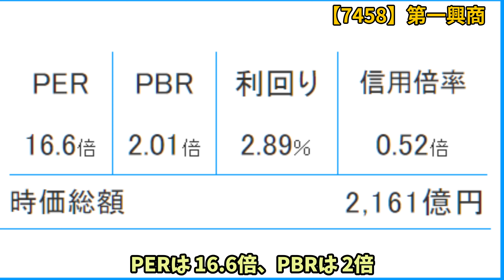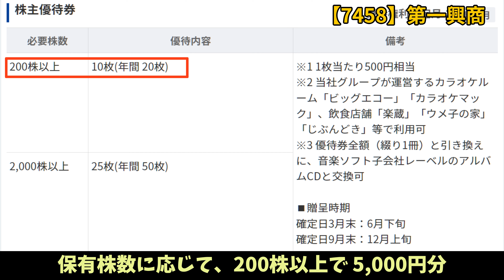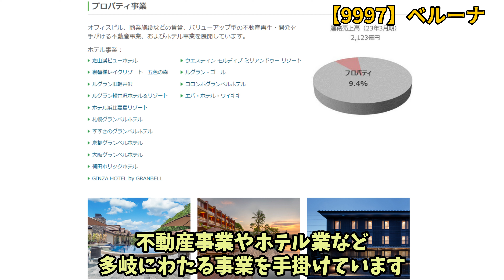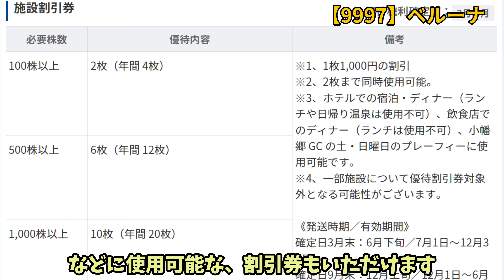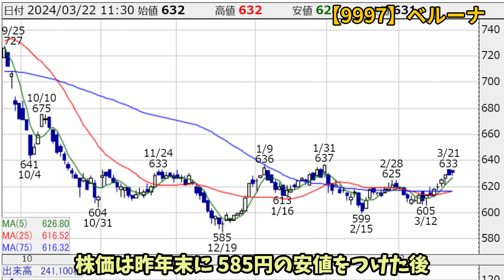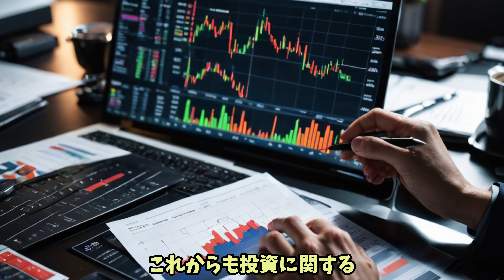3月権利: 第一興商とベルーナの高利回り銘柄解説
今回の動画では、「3月権利で高利回り、厳選優待銘柄」に焦点を当てました。
まず、第一興商（証券コード：7458）について解説しました。
第一興商はカラオケBOX「ビッグエコー」を展開し、株主優待が特に魅力的です。
次に、ベルーナ（証券コード：9997）について述べました。
ベルーナはカタログ通販を主体とし、高い配当と優待利回りが魅力です。
また、両社の業績と株価の動向についても触れました。

00:00 オープニング
00:16 第一興商（証券コード：7458）
02:28 ベルーナ（証券コード：9997）
04:52 今日の一言
05:20 エンディング

■小春このき　アカウント